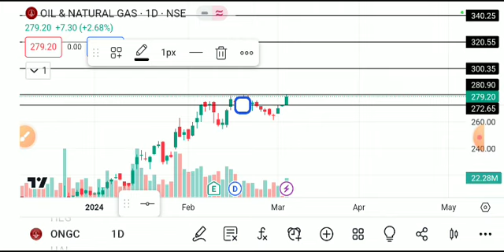ongc share latest news, ongc share analysis, ongc share latest news today,ongc share target